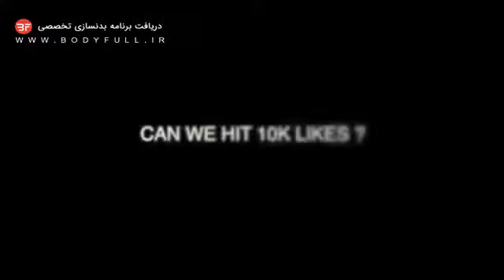قبل از باشگاه بدنسازی